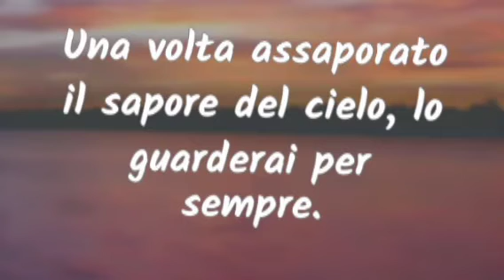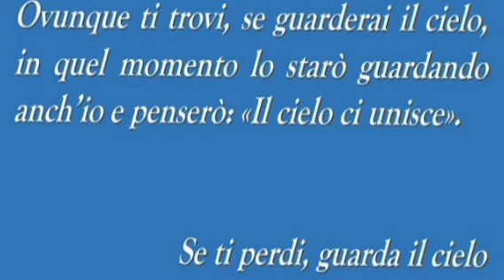"We can fly"-Cafe del Mar(2015)-video per immagini